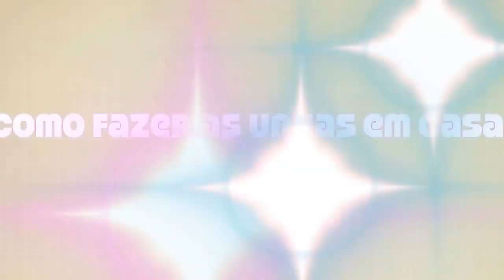Como fazer as unhas em casa!